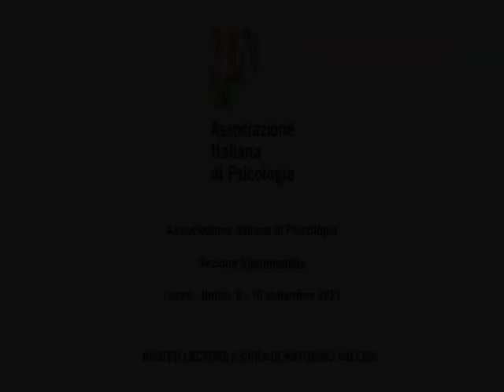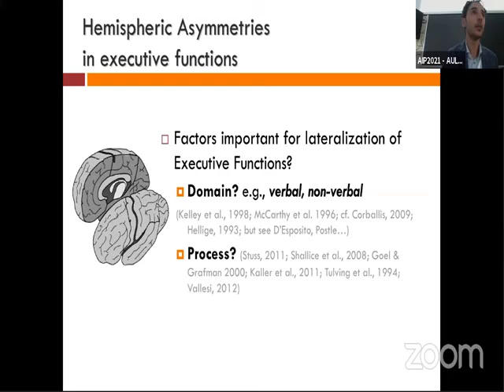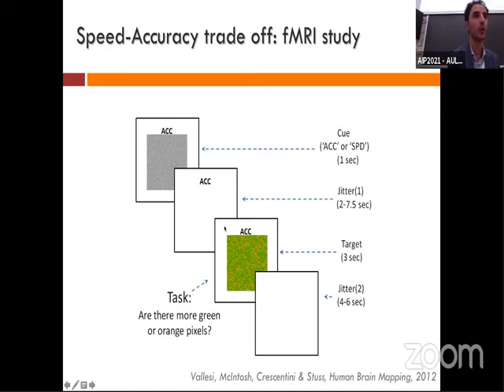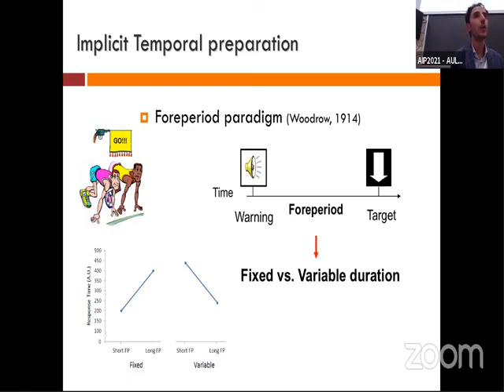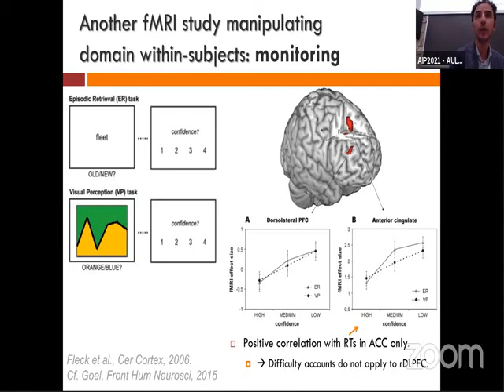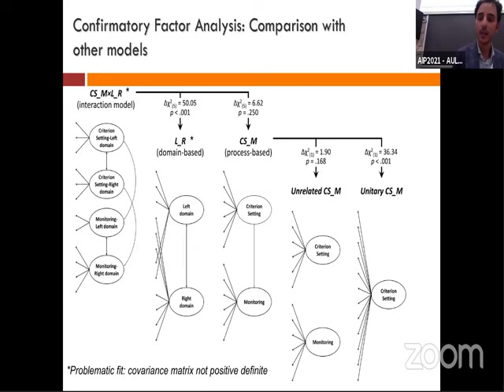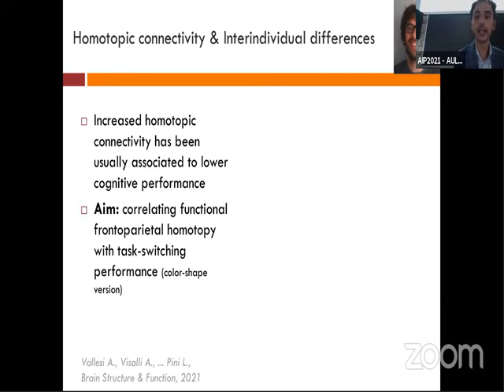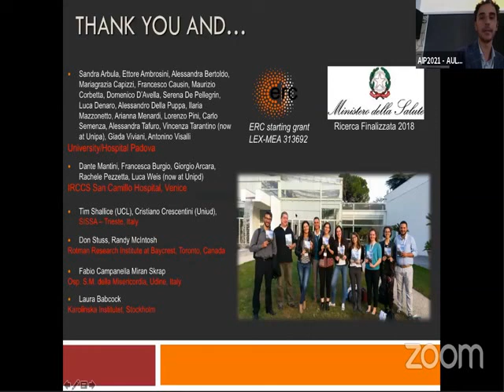XXVII Congresso Nazionale: Invited Lecture Antonio Vallesi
Invited Lecture 1: Funzioni esecutive: divisione del lavoro nella corteccia prefrontale
Antonino Vallesi